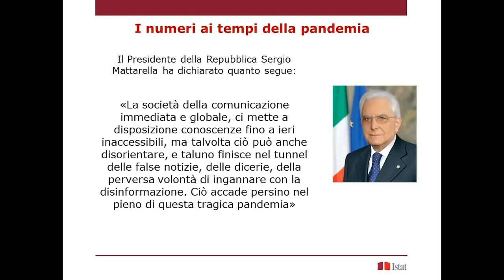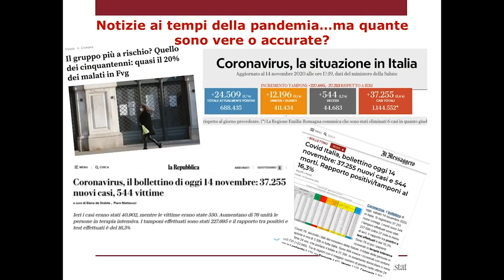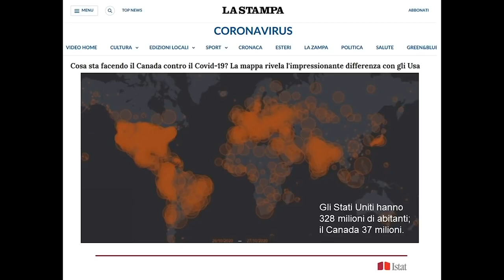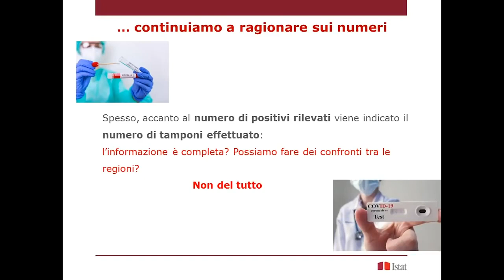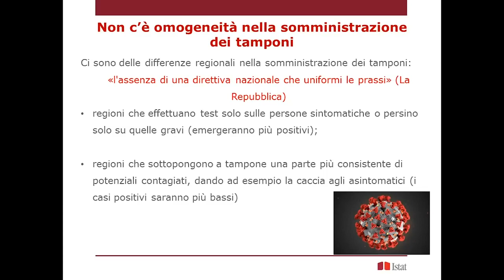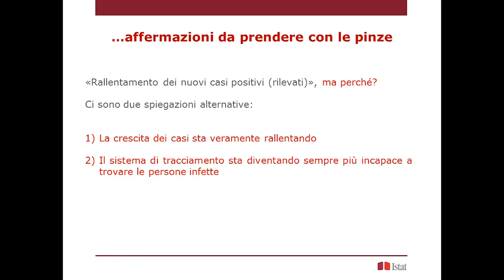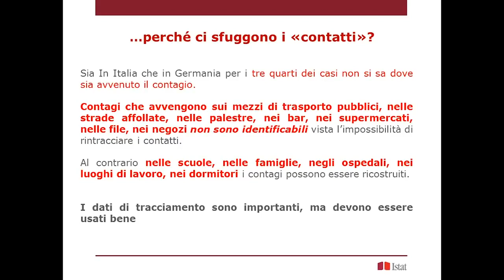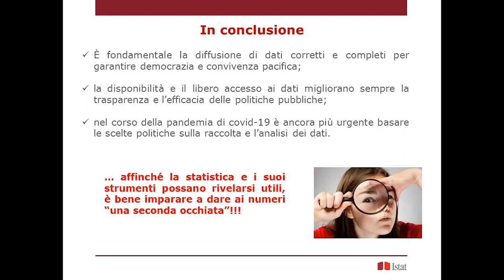Grafici fuorvianti nella comunicazione pandemica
I numeri della pandemia da Covid 19 cosa ci dicono davvero?